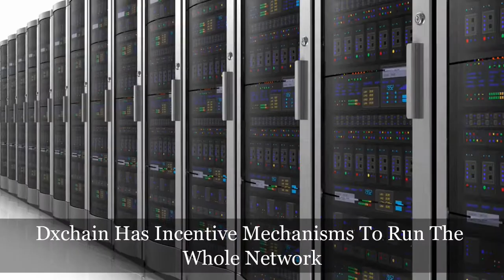Excellent Video for DxChain(4) by Christy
Thanks to our community contributors' artworks of DxChain.  Welcome to join us!

DxChain is a big data and machine learning network powered by a computing-centric blockchain. DxChain provides a solution for running machine learning algorithms and businesses intelligence on big data and keeping data privacy with security.